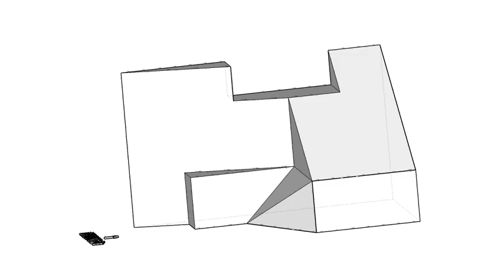全華圖學047頁第01題（2024版）/單斜面有線/方眼紙畫法/第三角法-等角圖展示